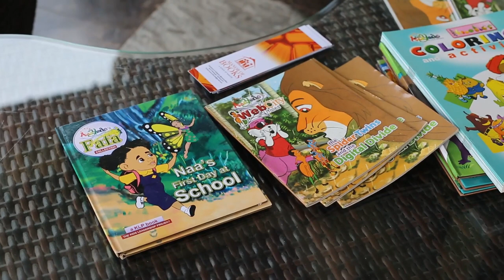I Turned My Love For Books Into A Business In Ghana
Manor of Books is an online book store with a vision to make books available to people of all ages at the comfort of their homes. This is a very interesting story of what can happen when you're creative and passionate about what you believe.